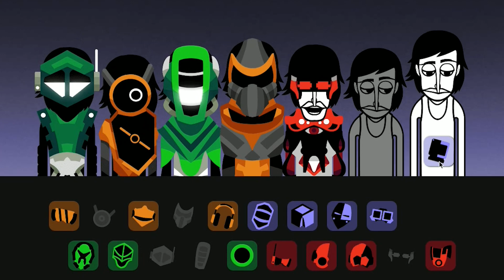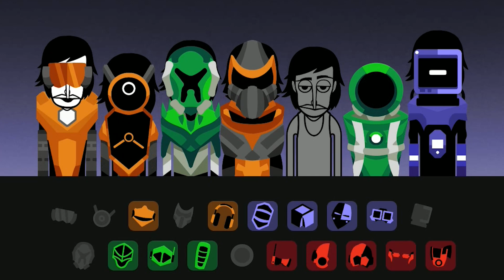Rise of the Machines Music Steel Mеchanic Mix Incredibox Mod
This is just an ordinary mix of sounds from the Mechanic mod in Incredibox. Enjoy!